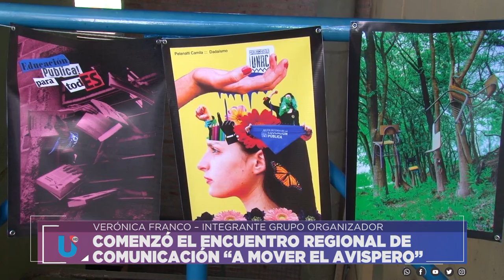COMENZÓ EL ENCUENTRO REGIONAL DE COMUNICACIÓN “A MOVER EL AVISPERO”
VERÓNICA FRANCO – INTEGRANTE GRUPO ORGANIZADOR
Facebook.com/uniriotv
Twitter.com/uniriotv